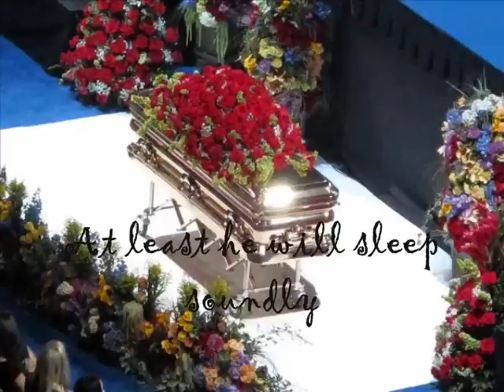A Thousand Miles for Michael Jackson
Made a tribute to Michael Jackson.
Yes, I know it's kinda late for this, but deal with it.
Please watch the whole video, Thanks :)
Tell me what you think of it.
& PLEASE tell me if there is no sound. because youtube is being dumb lately kthanks